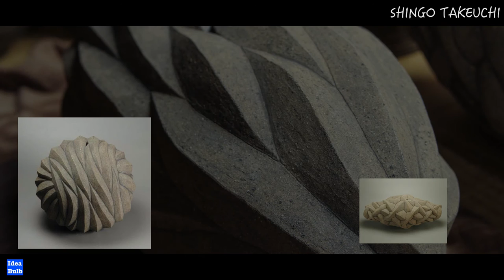【BUNCAS】Artist Mr. Shingo Takeuchi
炻器 陶芸作家 竹内真吾さん。